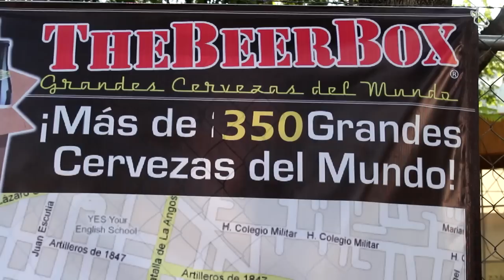2º Festival Gastro Cervecero Morelia 2013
Cápsula de la segunda edición del festval gastro cervecero Morelia 2013.